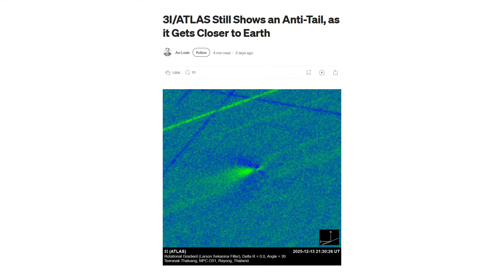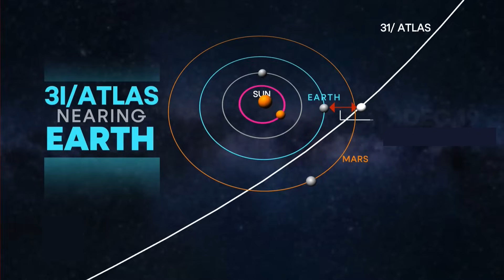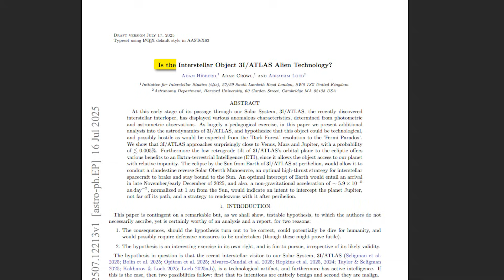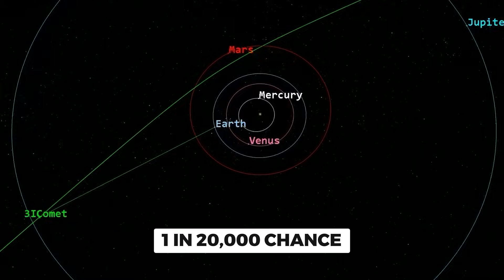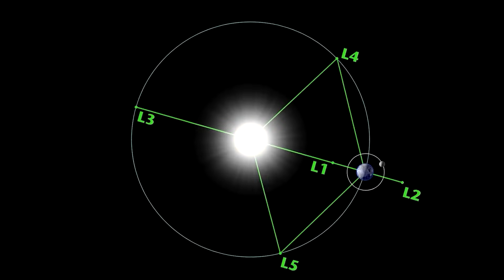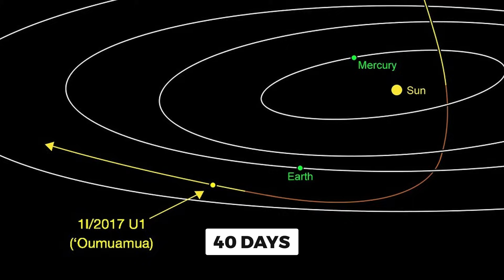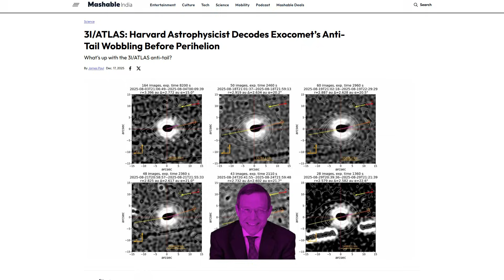Why 3I/ATLAS Still Has an Anti Tail as It Approaches Earth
On December 19th, a mysterious object from another star system will make its closest pass by Earth and it’s already challenging everything we thought we knew about comets.

Known as 3I/ATLAS, this massive interstellar visitor is displaying a bizarre “anti-tail” pointing toward the Sun, defying basic physics and dividing the world’s top scientists.

In this video, we break down what 3I/ATLAS really is, why Harvard astrophysicist Avi Loeb believes its behavior deserves serious attention, and how NASA, the ESA, and other experts explain the strange data.

You’ll learn how this object compares to ‘Oumuamua, why its trajectory is statistically unusual, and what it could mean for future interstellar discoveries.

If you’re fascinated by space, astronomy, advanced science, and unanswered cosmic questions, this deep dive gives you the full picture—without hype, but with the facts that matter.